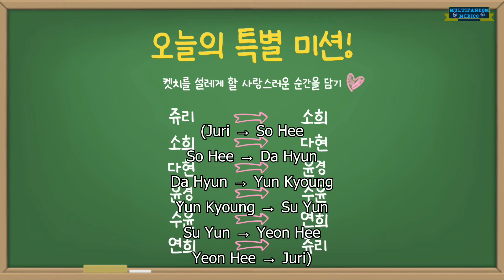[SUB ESP] [Jacket Making Flim] 3rd Single Album 'BOOM'